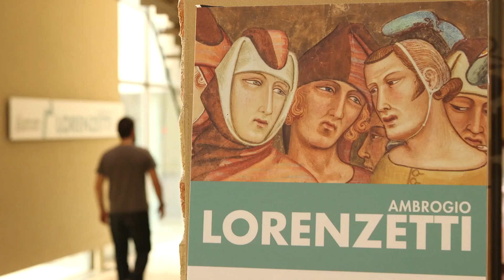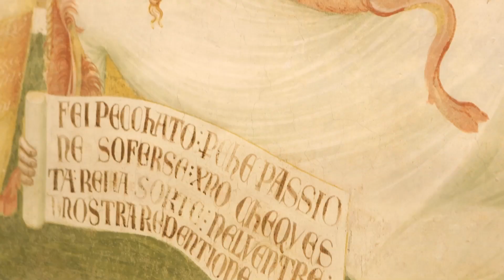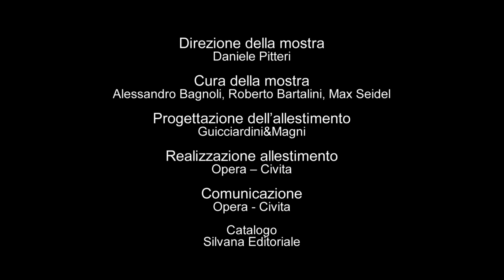AMBROGIO LORENZETTI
Una mostra dedicata ad uno dei più grandi pittori europei del XIV secolo, paradossalmente finora poco conosciuto. Grazie ad importanti e mirati prestiti la mostra ripercorre la vicenda artistica di Ambrogio Lorenzetti